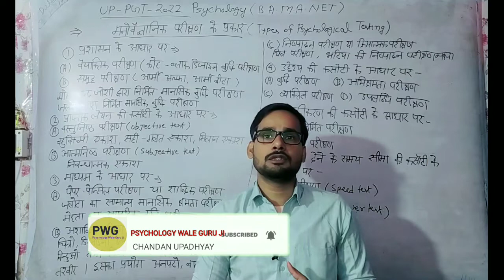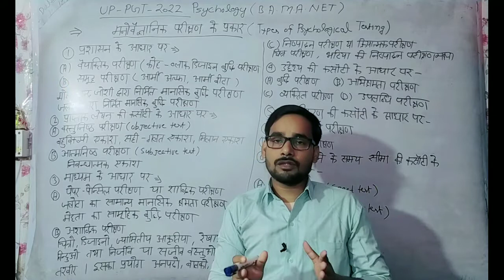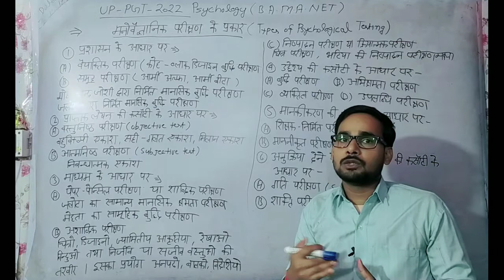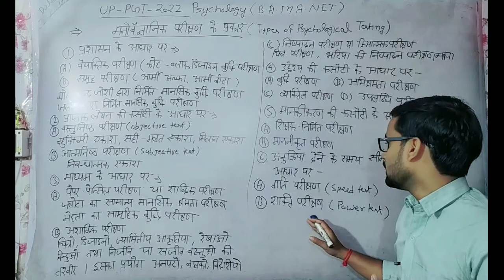मनोवैज्ञानिक परीक्षण के प्रकार || Types of Psychological Testing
PDF notes ka link:-

मेरा नाम चंदन उपाध्याय है और मैं पेशे से प्राइवेट कॉलेज में असिस्टेंट प्रोफेसर के पद पर कार्यरत हु और आप सभी लोगो का हमारे यूट्यूब चैनल "Psychology Vale Guru Ji " पर हार्दिक स्वागत है !

about video:

इस वीडियो में हमने मनोवैज्ञानिक परीक्षण के प्रकार  के  बारे  में विस्तार से चर्चा की है ।। इसके बारे में  बहुत ही आसान भाषा में समझाया है , ।जो परीक्षा के दृष्टिकोण से बहुत महत्वपूर्ण है।